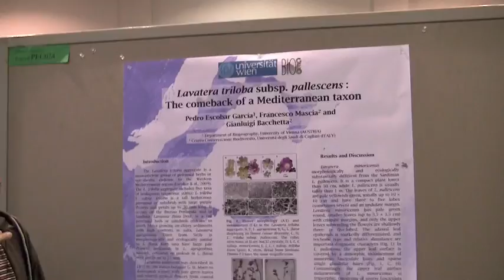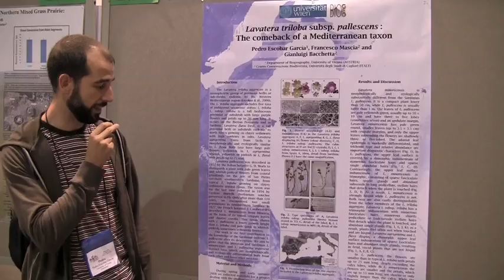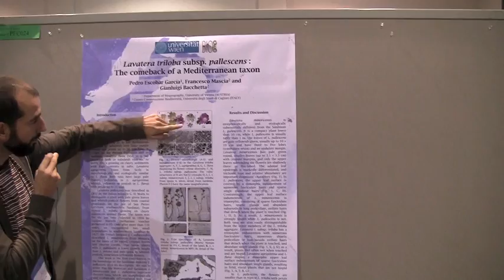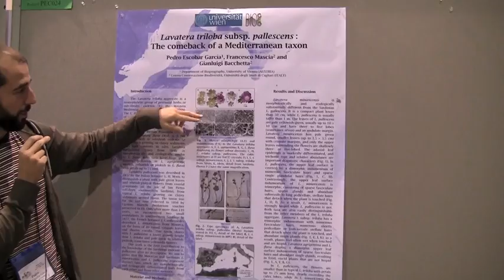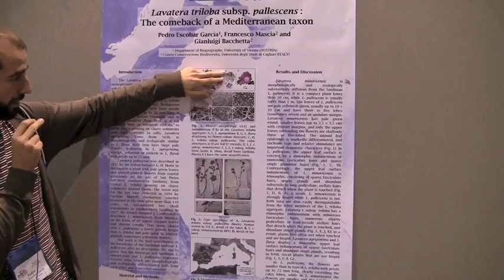Pedro Escobar Garcia - Botany 2010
Evolution and phylogeography of the Western Mediterranean Lavatera triloba aggregate (Malvaceae).

Despite being one of the world's biodiversity hotspots, the Mediterranean is poorly investigated with respect to phylogeography. This situation contrasts with the fact that the paleogeographic history of the region is both well-known and well-dated, allowing for the development of explicit biogeographic hypotheses. Disjunct species provide a valuable model system for understanding biogeographical processes, as geological history may leave a more durable trace in population structure than in continuously distributed, widespread species. The Lavatera triloba aggregate (Malvaceae) is a good example of such system. This western Mediterranean species complex comprises five entities: L. t. ssp. minoricensis from northern Minorca (Balearic Islands, Spain), L. t. ssp. pallescens from southern Sardinia (Italy), L. t. ssp. triloba from the western Mediterranean with populations on the Iberian Peninsula (Spain, Portugal) and southern Sardinia, L. flava from Algeria, Morocco and Tunisia and L. agrigentina from Sicily (Italy). Our work aims to unravel the evolutionary patterns within the group, and the processes that shaped the distribution areas exemplified by the investigated taxa. We intend to establish the roles played by vicariance, migration over land bridges and/or long-distance dispersal using AFLPs and chloroplast markers. Preliminary data suggest the existence of two major lineages, an Iberian population cluster and a North-African one. We address the following questions: do these lineages reflect the geological history of the western Mediterranean basin or is their distribution product of long-distance dispersal events? Which migration routes have shaped current plant distribution? Do L. t. ssp. pallescens and L. t. ssp. triloba from Sardinia exchange genetic material or are they isolated by ecological and geographical barriers?